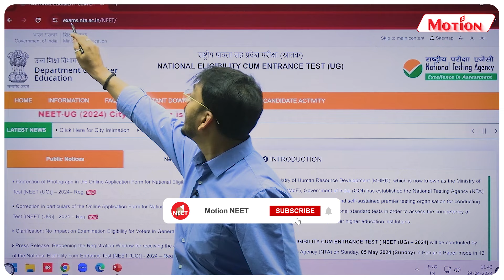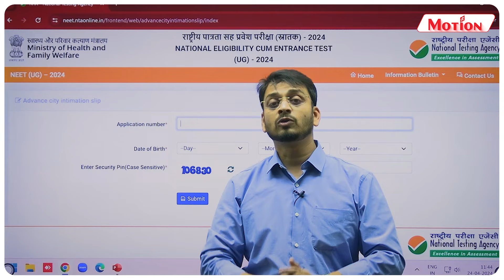😱NEET 2024 Exam City Out | NTA Latest Update 🚨🔥| Admit Card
Attention NEET 2024 Aspirants! 📢📢

The National Testing Agency (NTA) has released the city intimation slip for exam cities and centers for NEET 2024 on its official website. Watch this video where our expert, Dr. Shobbhit Patel, will explain the update and guide you through the process of locating your city center on the NTA website.